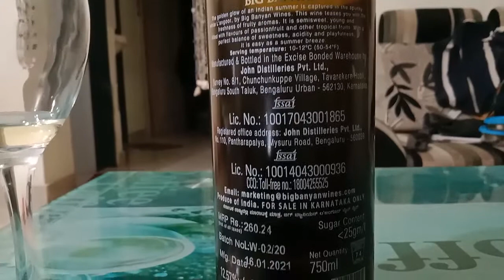Wine with a Langoor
Langoor Wine is a product of Big Banyan Winery produced in Karnataka State. With a fragrance of Fruits in it, it provides a quality taste and easy to go. Please Drink RESPONSIBILY because Alcohol has bad impact on our body.